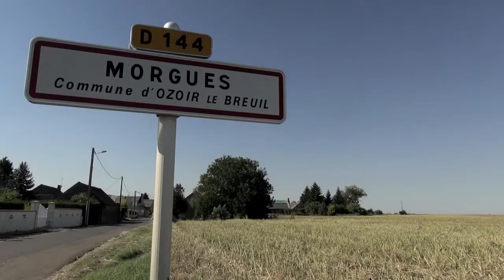Morgues teaser 2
Découvrez le teaser de MORGUES, la nouvelle web série produite par Monkyshot et créée par Maurice Huvelin. Elle arrive très bientôt et elle va faire du bruit!

Morgues est un petit village en Beauce où il ne se passe rien, où il se passe quelque chose...

Mais c'est aussi une web-série de comédie fantastique, créée et écrite par Maurice Huvelin et Artur Huvelin.

Réalisation : Maurice Huvelin, Artur Huvelin et Stéphane Bérard.

Avec : Hugo Zermati, Jérôme Marin, Muriel Blondeau, Christine Tellier, François Chadebec, Maurice Huvelin.